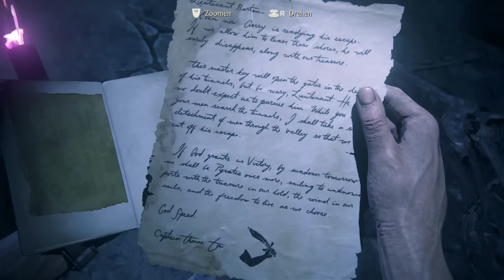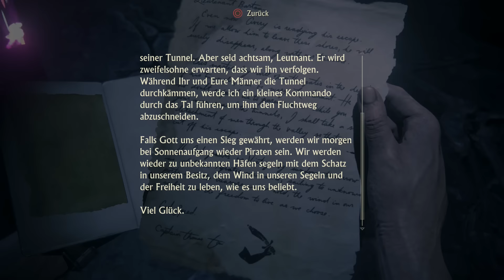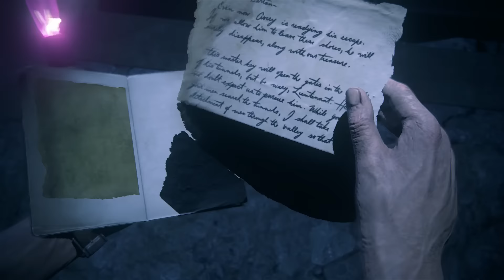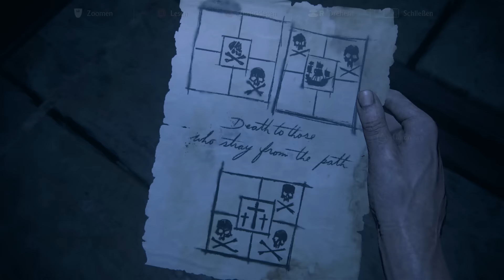Uncharted 4 #41 - Daniels neue Punkband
Uncharted 4 bei Amazon kaufen

Let's Play Uncharted 4 - Besonders die wertvollen Schätze werden eben erst recht spät gefunden: Michi und Daniel spielen mit euch die komplette Solo-Kampagne von Uncharted 4.

Ihr wollt GameTube unterstützen, ganz nebenbei und ohne eigene Kosten? Danke!